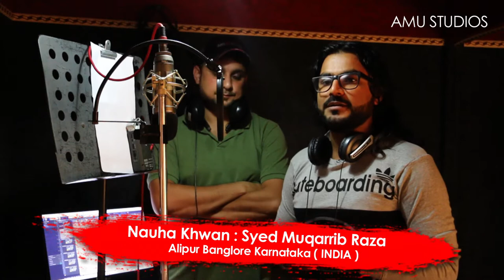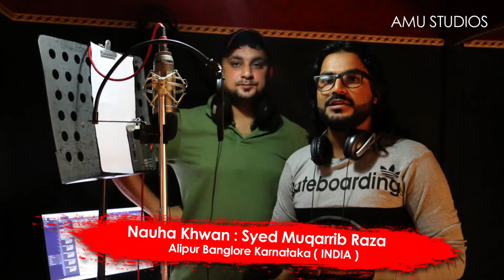Nauha Recording 2018 Session : Syed Muqarrib Raza ( Alipur Banglore Karnataka INDIA )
Nauha Recording Session 2018  Start : Syed Muqarrib Raza ( Alipur banglore Karnataka INDIA )
Production : AMU STUDIOS INDIA

Aijaz(Josh-e-Azza) 2018
Ashfaq-Marchant 2018
Awaz-e-Karbala 2018
Nawshad Hussaini(Kashmir)
2018 Nayab Ali Naqvi 2018
nohay 2018
farhan ali waris nohay 2018
nohay 2018
nohay 2018
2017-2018 farhan ali waris official noha 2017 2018
album
naat qawali
duwa
salawat
ibadat
talwar
tatbeer
zanjeer
qama
azadar
pursa
sham
karbala
matamdari